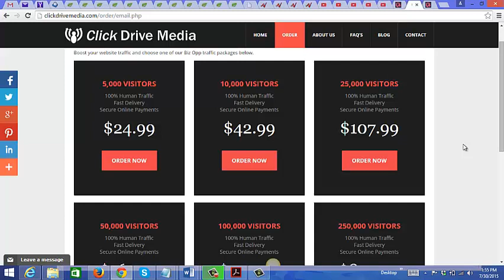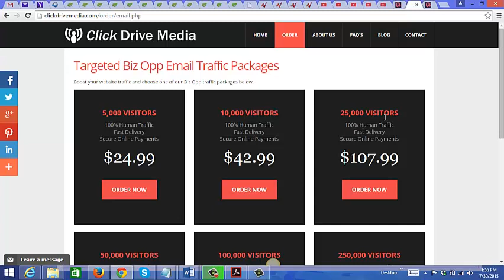Clicks and Traffic: How to get the most of it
Clicks and Traffic